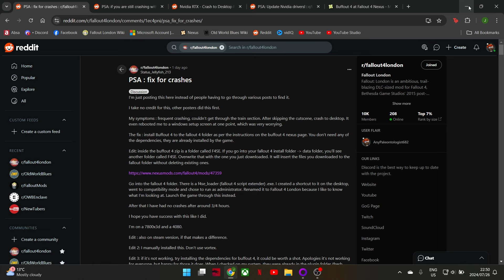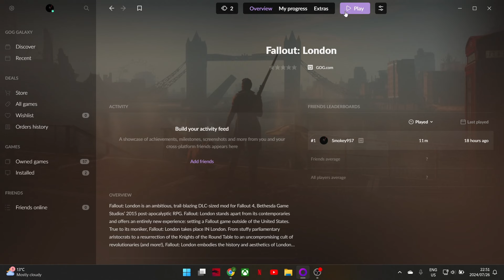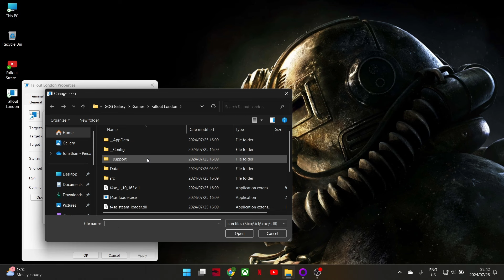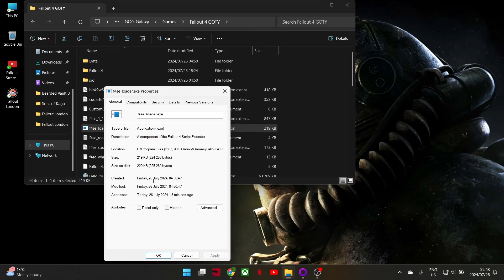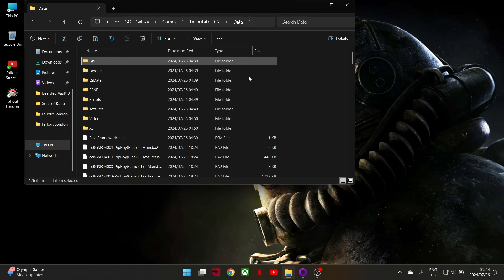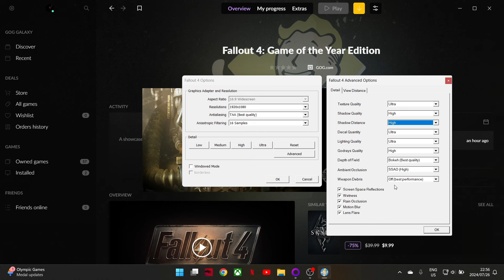Fallout London Crash Fixes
Tired of crashing out of Fallout London? Here are the best crash fixes I could find to help you.

0:00 Another crash
0:58 F4SE Loader
3:36 Buffout 4
4:49 Graphic options